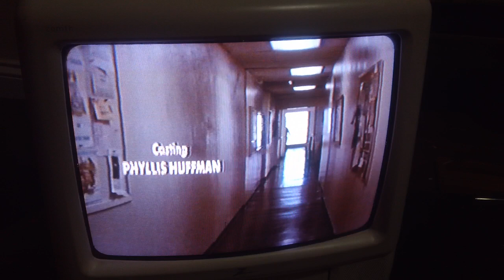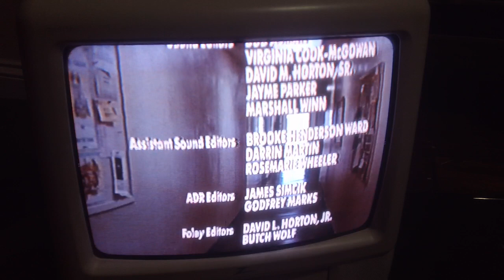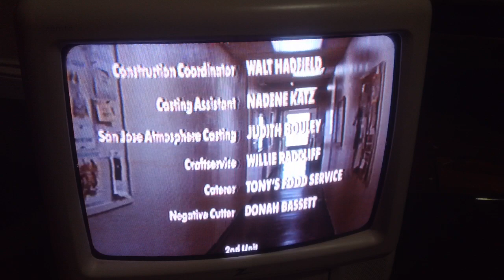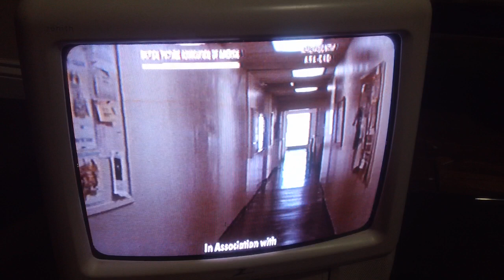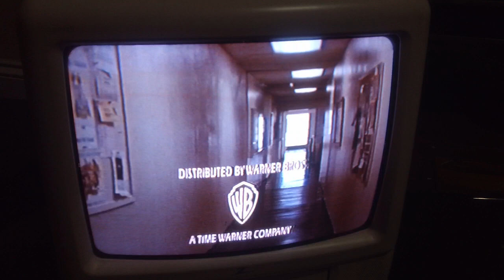Closing Down To The Rookie 1998 VHS